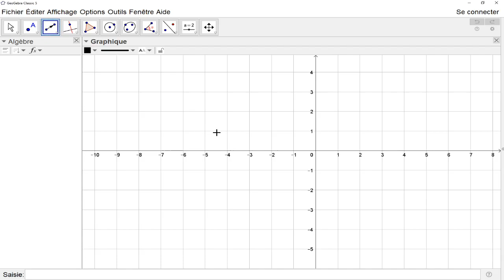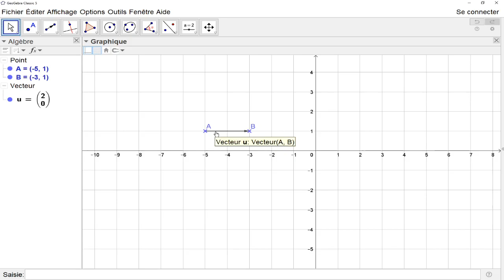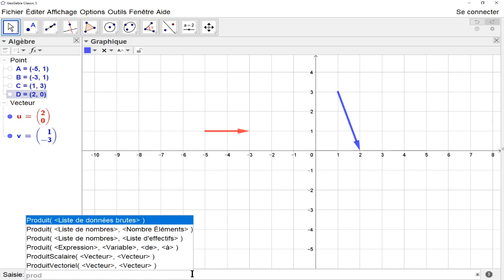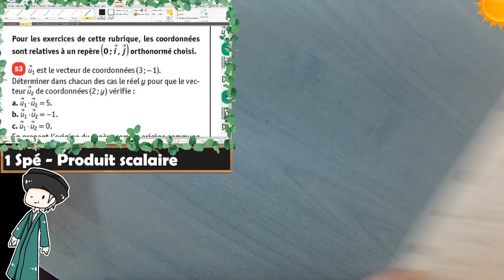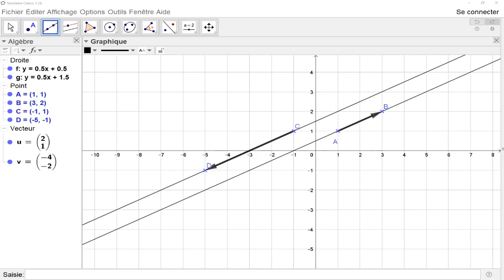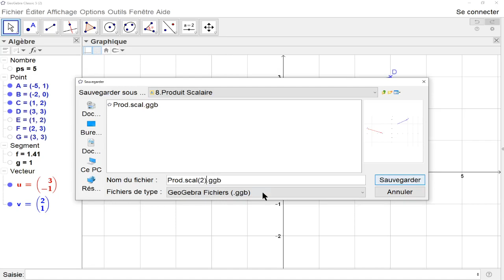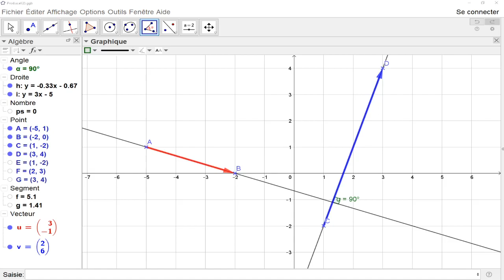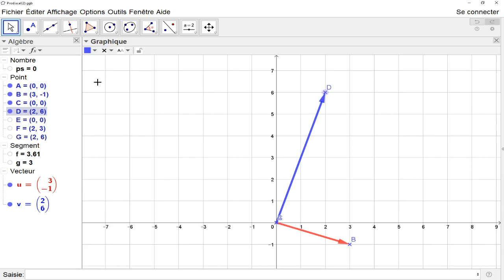1Spé - Produit Scalaire - Ex. 44-53